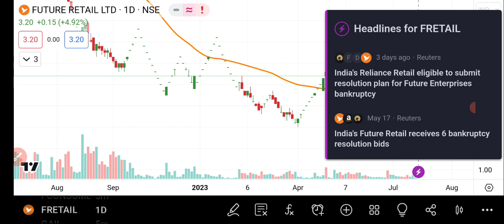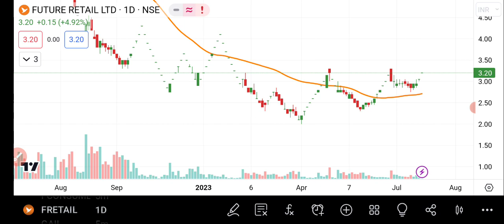Future Retail Share News Today | Future Retail Share Latest News today